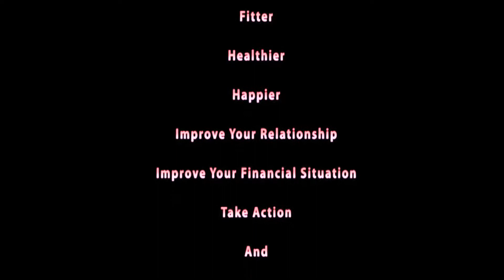The Transformers ™- UK's Best Fitness Classes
We are a dedicated team of world class athletes and medical
professionals and we are effectively helping people to improve their
health and fitness levels in a short time. Thanks to our revolutionary
and new fitness classes in Central London that incorporate elements of Neurolinguistic Programming you can lose weight and gain muscles faster than in the gym or on any other fitness programme.